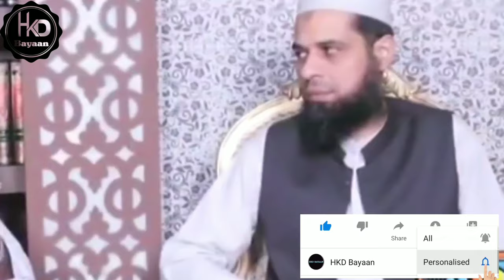Kya Shauhar Ko Name Se Bula Sakte Hai?||क्या बीवी अपने पति को नाम से बुला सकती है?|| Tariq Masood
Is Video Me Tariq Masood Bata Rahe Hai Ke Kya Apni Biwi Apne Shauhar Ko Unke Name Se Bula Sakti Hai???
Yeh Jaiz Hai Ya Na Jaiz??
Video Zaroor Dekhe.

The main purpose of this channel is:
*In this channel you will known GENUINE knowledge about ISLAAM  and you can understand the islaam easily and perfectly.

In my channel you will get these types of topics and lectures:
Given below:👇👇👇👇👇

*Introduction of Islaam
 *اسلام کا تعارف
*Demands of the Faith
*ایمان کے تقاضے
*Messages of the Qur'an
*قرآن کے پیغامات
*Calling of the Sunnah of Prophet(s.a.w)
*سنت رسول(صلی اللہ علیہ وسلم)کی پکار
*Lessons for Unity and Love
*اتحاد و محبت کے درس
*Solutions to common Daily Problems
*روز مرہ مسائل کا حل
*The Demands of religion in current Affairs
*حالات حاضرہ میں دین کا مطالبہ
*Visit to Historical places around the world
*مختلف ممالک کے افسار کی تازہ رودات
*Polite Approach in discussing conflicting issues
*اختلافی باتوں میں شائستہ انداز

اس چینل کا اصل مقصد:
 لوگوں تک دین کی صحیح معلومات،مسائل،عقائد۔ قرآن و حدیث کی روشنی میں آپ تک پہنچانے کی کوشش ہے

Thank You.